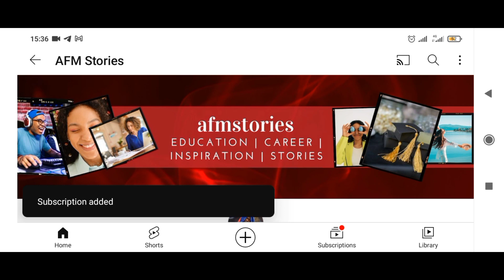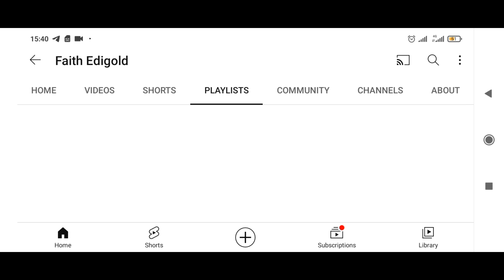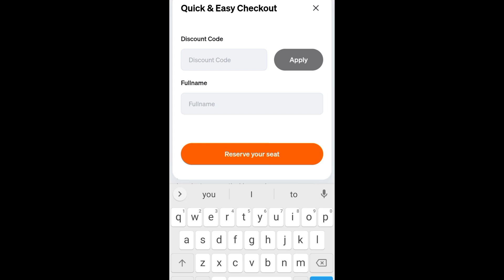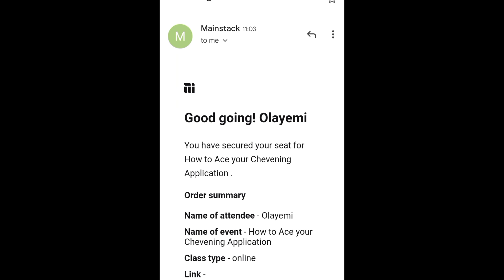What No one will Tell you about Chevening Scholarship + Webinar Sep 9, 2023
Below are the Links of every Page I mentioned below.

The Other YouTube Channels you can watch for your Essays and Application.

The Link to Register for ACE YOUR CHEVENING APPLICATION WEBINAR.

I hope you find this helpful. I wish you all the best in your Application